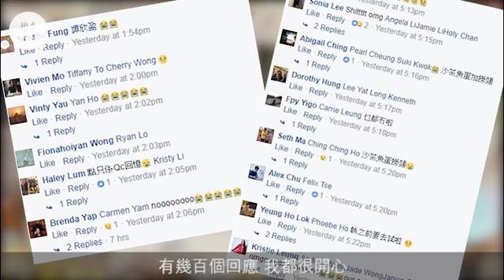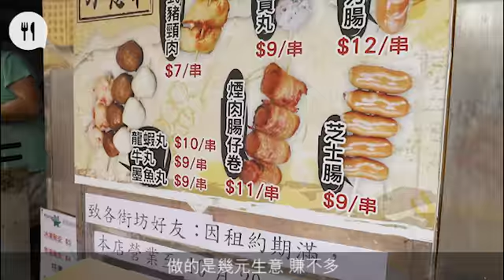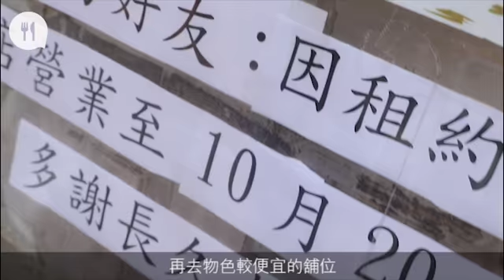皇仁仔不捨小店沙茶醬魚蛋 老闆：賺到朋友同回憶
「煥林粉麵食店」位於銅鑼灣中央圖書館旁邊，直呼其名或者無人識；但一提起沙茶醬魚蛋，相信附近的學生哥、街坊及上班族，一定立即恍然大悟。早前有皇仁學生於faceBook專頁撰文指，該小店將於10月中結業，大嘆可惜。